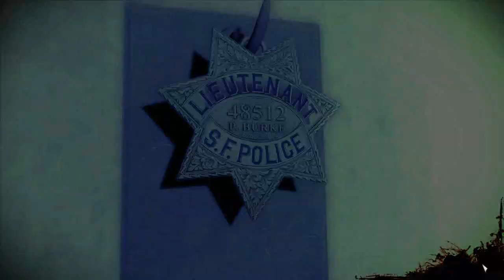Let's Play Memento Mori 2 - Teil 22 (Adventure-Treff)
Hans Duschl von adventure-treff.de spielt Memento Mori 2